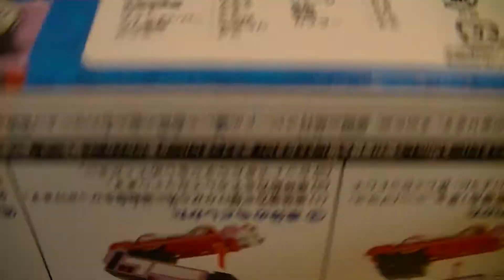【unbox】Thomas & Friends Rosie 開封走行動画 TS-12 ロージー Rosie (00413 z)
【unbox】Thomas & Friends Rosie 開封走行動画 きかんしゃトーマスTS-12 ロージー Rosie

Rosie
Rosie is a lavender tank engine to the Island of Sodor. She is mostly light purple, with light grey sides, red lining, gold boiler bands and red wheels. Her face is dotted with freckles.

Rosie can be headstrong at times. She has tried to help Thomas when he told her not to,[17] and once tried to take Emily's train to the funfair, not realizing that her trucks were breaking away.[18]

She often works alongside Thomas[17][19] and has come to idolize him, although he's annoyed at her attempts to copy him. During a storm he tried to avoid Rosie while travelling to High Farm. Rosie, who followed him closely, came to take the train when Thomas was caught in a landslide, and he appreciated the help. Rosie later came to help Thomas when Hector was being disruptive at the coal depot. Hector's shouting ran Rosie from the yard, and Thomas angrily forced Hector off the rails in retaliation.[19] Some time after, Rosie rescued Thomas when he had splashed into a puddle and put out his fire. Thomas asked Rosie to take his special for him, and she willingly obliged.[20]

She is based on a USA class 0-6-0 "Dock Tank" engine.

Rosie debuted in Season 10 and has had speaking roles in seasons 11, 12, 13, 14, 15 and 16 as well as making cameos seasons 17 and 18 and in every full-length special since.

Wikipedia